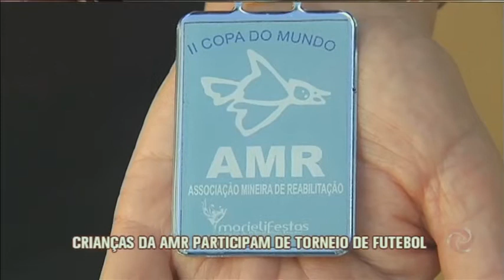ONG que atende crianças e adolescentes faz torneio inspirado na Copa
A Associação Mineira de Reabilitação preparou um torneio inspirado no Mundial para crianças com deficiência física, mental e em situação de risco social.